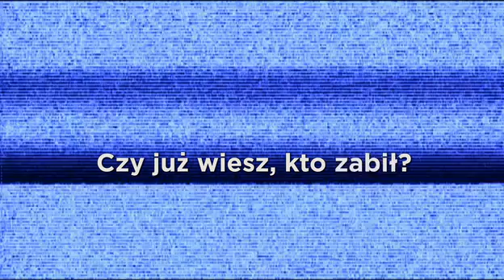Drogówka - zwiastun w filmus.pl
W rolach głównych: Marcin Dorociński, Eryk Lubos, Marian Dziędziel